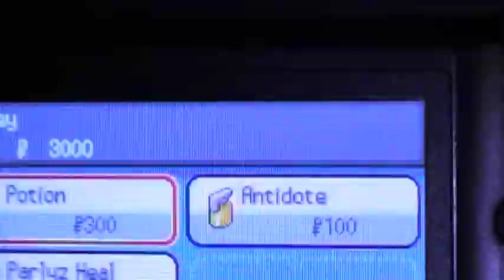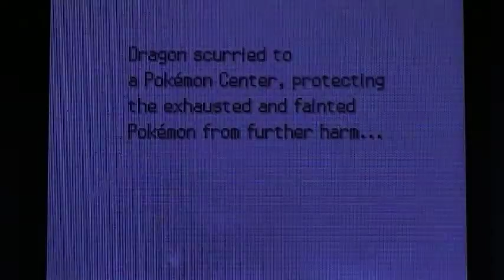Pokemon Heartgold: part 3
sorry for a boring part.